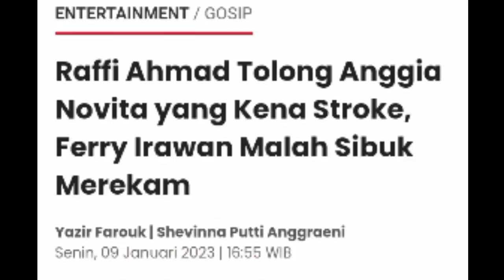Raffi Ahmad Tolong Anggia Novita yang Kena Stroke, Ferry Irawan Malah Sibuk Merekam